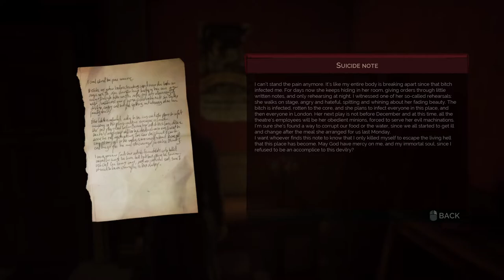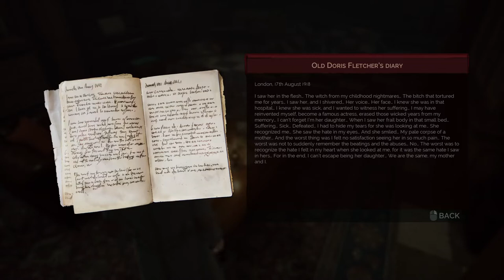Vampyr (Blind) Part 34 - Finsbury Theatre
Howdy Folks! It's time to go after a drama queen! Dr. Reid makes his way through the theatre/theater (potato/tomato).